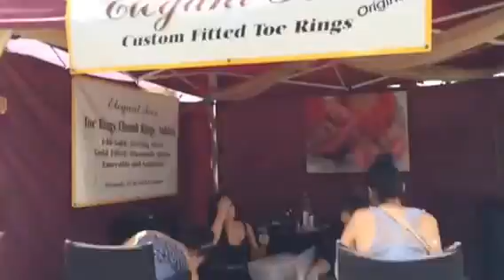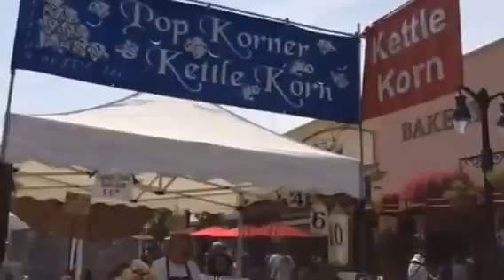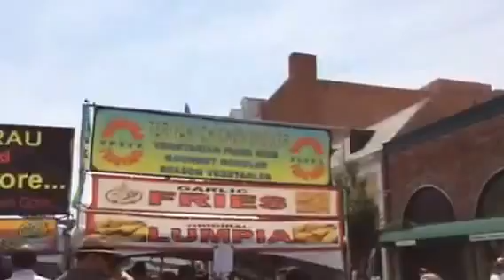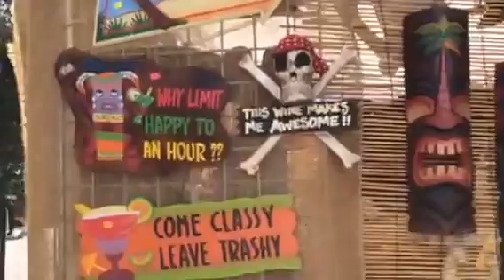Burlingame Street Festival 2015